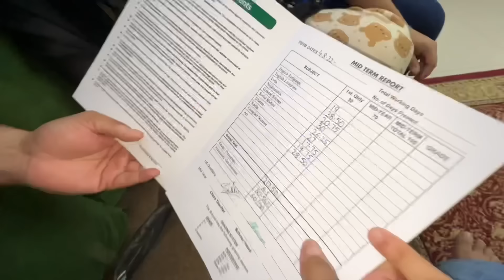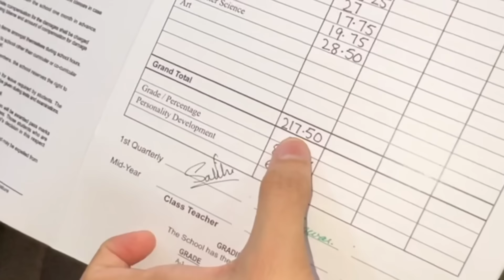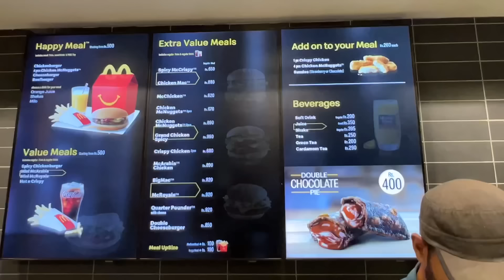Fariha A+ result le ai 😍 how’s possible😂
Strict hona parhta he jab he acha result ata😍

Be happy..